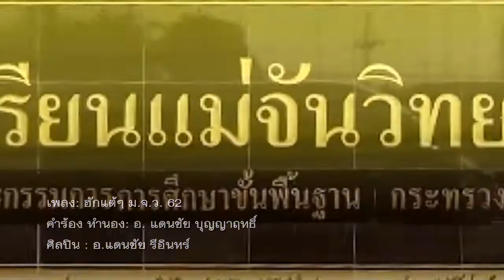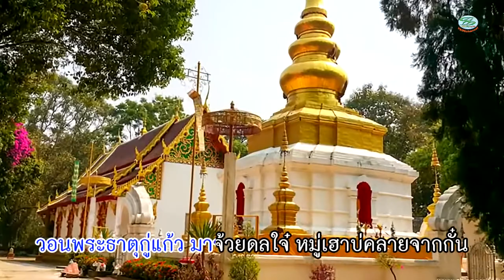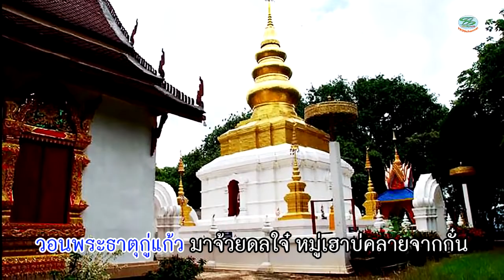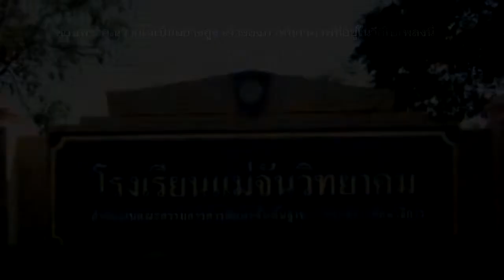เพลง​ ฮักแต้ๆ​ มจว.​ ครูแดนชัย​ รีอินทร์.